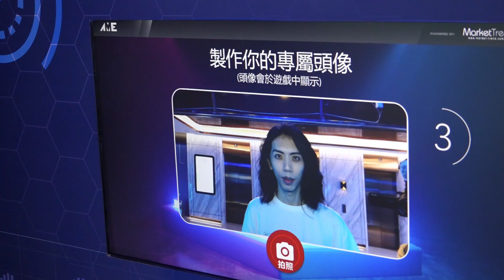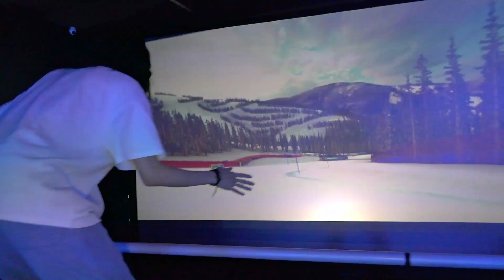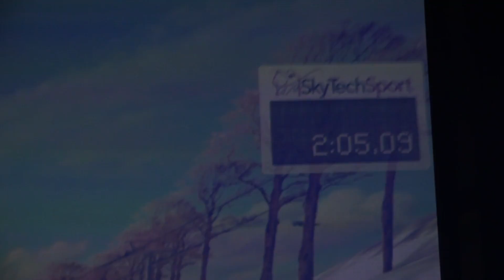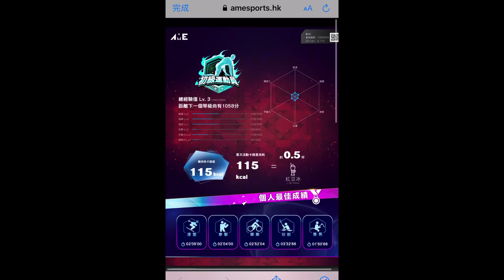運動加電競咩回事？達哥幫你試試佢！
少林功夫加足球行得通，咁運動加埋電競元素又會點呀？等達哥幫你試試佢先！賽馬，滑雪，拳擊，划艇，單車，你地覺我玩邊個運動最耍家呢？
由即日起，我地仲舉辦左個 達哥運動會，歡迎大家一齊挑戰！

達哥運動會 參加辦法：
1. 玩家由即日起到AME Stadium 挑戰5項遊戲，刷新紀錄打入Top10榜。
2. 截至11月15日23:59，5項遊戲（賽馬、單車、划艇、滑雪及拳擊）的最佳成績者（共5名），可與達哥真人一齊挑戰全民運動會！
3. 11月16日起，AME Stadium將會有專人聯絡5項遊戲的最佳成績者，如有最佳成績者放棄參加運動會，其名額將會順延至Top10榜第二名最佳成績者，如此類推。
4. 達哥運動會舉辦日期及時間，請留意 AME Stadium Facebook最新消息。
5. AME Stadium保留最終決定權。